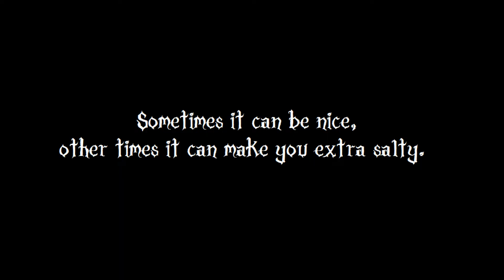The most adorable thing you will ever see in Smash Bros 4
► Thx for Like/Fav ing the vid it really helps me out alot!

► ♫♪ - Pokecenter music.

Was recording some Pikachu fights when I came across this random other pikachu and after 1 min of fighting this actually happened. It was brilliant.

Highlight of my experiences with smash brothers online.

Pika Pi.

[PixxelTrixx]